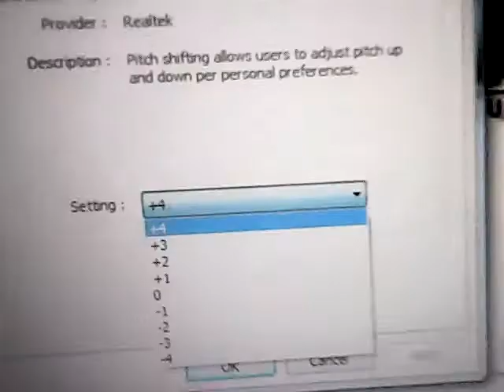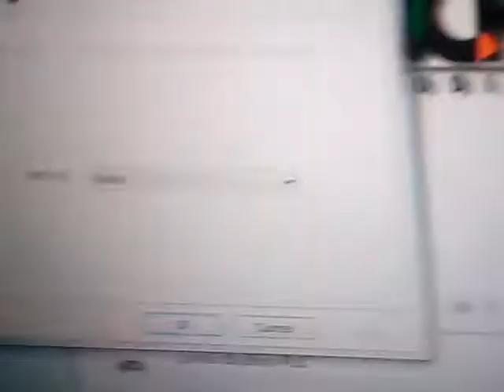Rock With Barney Teasers Trailers pitch 0